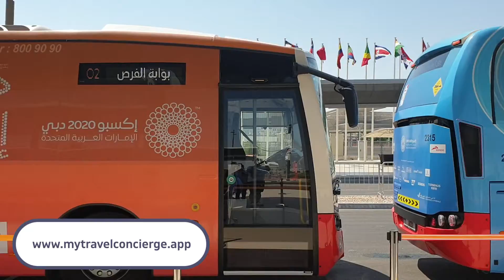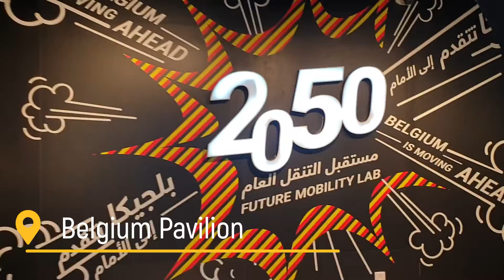Dubai Expo 2020 - Belgium Pavilion / Belgique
Dubai Expo 2020 // 1 OCT 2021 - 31 MAR 2022

(FR) Pour obtenir de l'aide pour planifier vos voyages, visitez notre site internet :

IFSMAG.com & mytravelconcierge.app